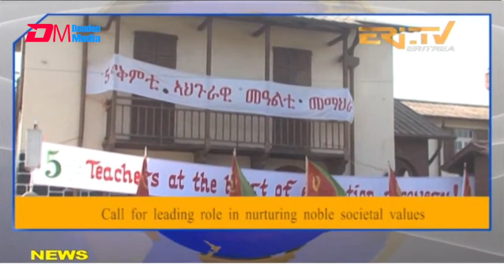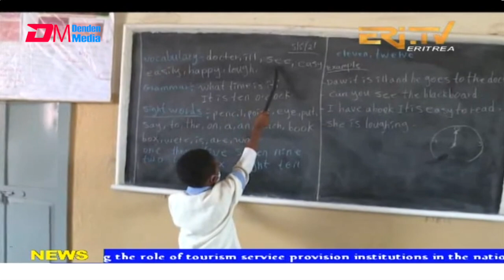News in English for October 5, 2021 - ERi-TV, Eritrea